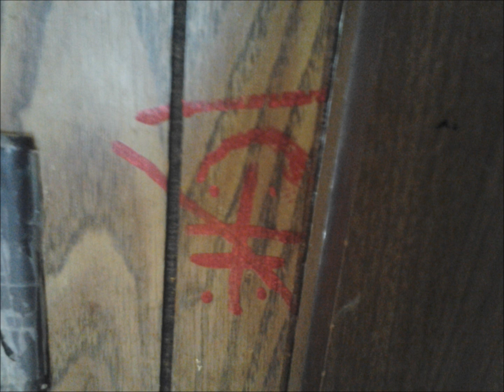Bobby Bones - Underall (10point Plan Production) [Hip-Hop]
Just a little taste of Bobby Bones for your listening pleasure.